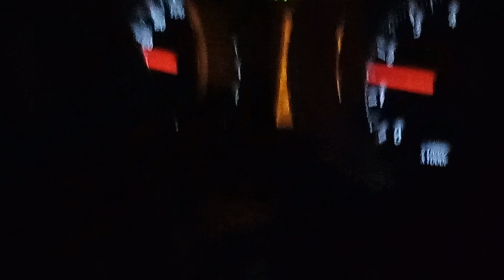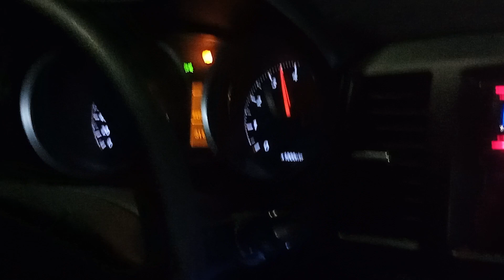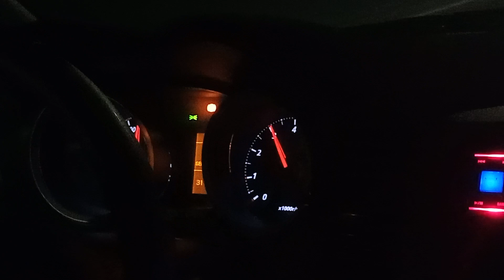NLEX BALINTAWAK TOLL PLAZA QUEZON CITY MANILA PHILIPPINES BRYCE DRIVE MAYNILA CITY 🌆 AUGUST 20 2023